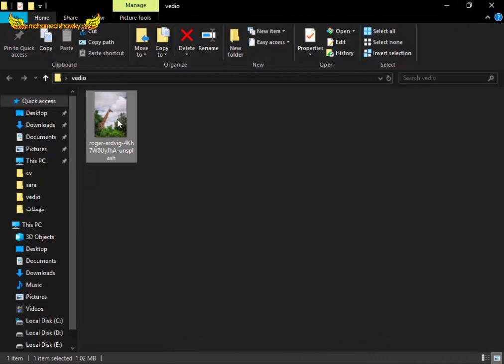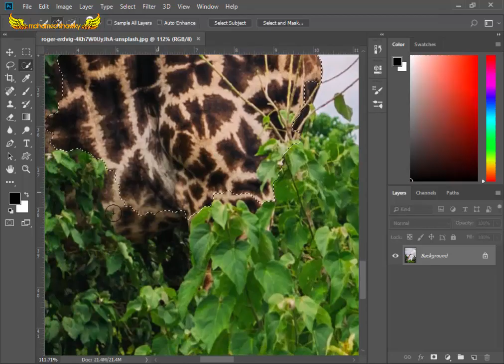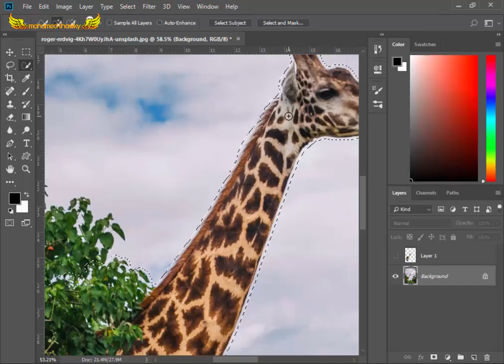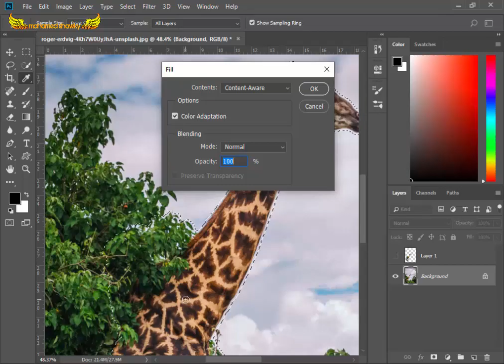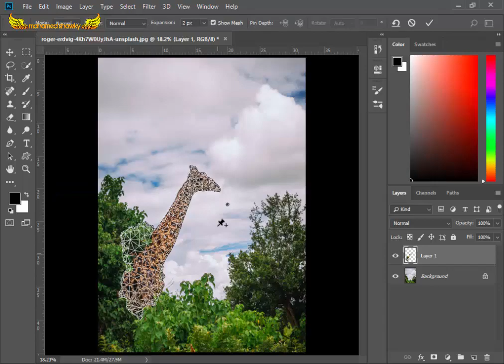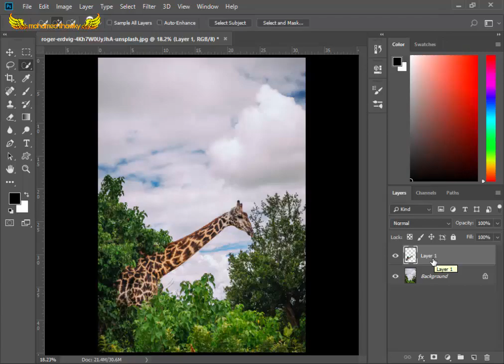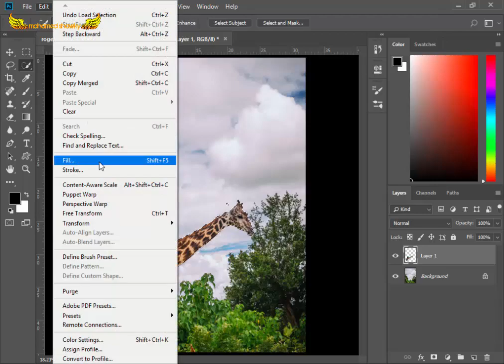ثالث جزء في تعليم بدائيات الفوتوشوب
ملحقات الفيديو